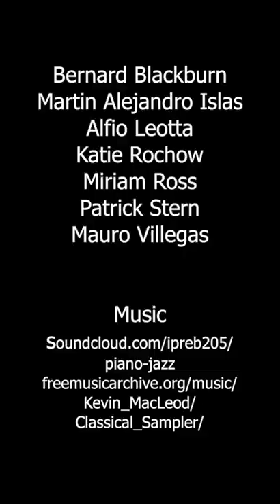The Adventures of Eddie the Cat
This is the latest vertical cinema piece. PLEASE watch on a tablet, smart phone or other mobile device that will let you rotate the screen into portrait format